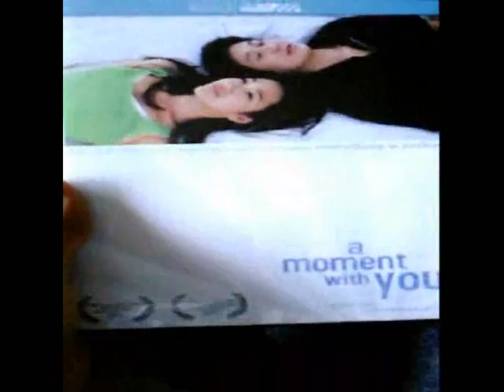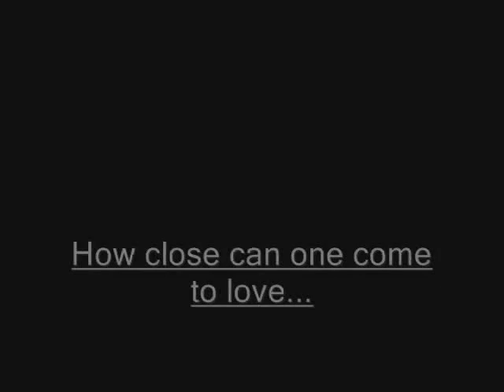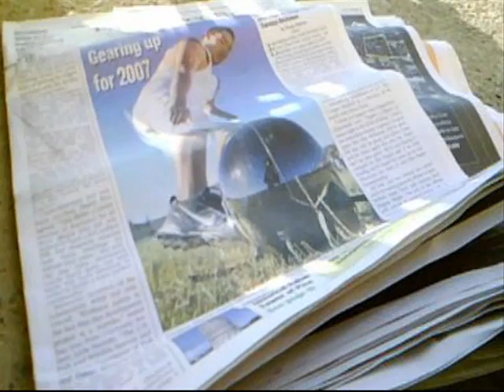The Real and Fake Trailer/Preview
It's a little something that I was suppose to work on with friends during the summer. It's mainly about a couple in high school that falls in love in a very weird way and a bunch of problems and other things come up. This is just something i kinda rushed the narration and stuff because i was excited to post this online for my friends to see... comments are greatly appreciated and im working hard to release it.

"A moment with you" is property of Wong Fu Productions/Sketchbook Media

-M!K3-